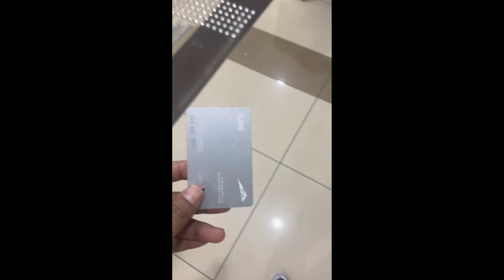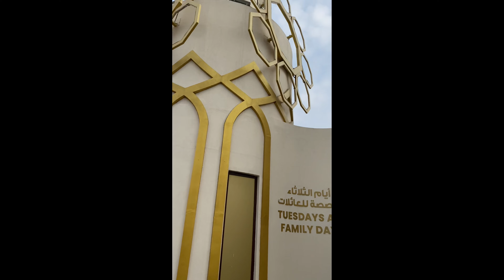दुबैमा एति रमैलो सोचेको पनि थिन || पहिलो ||vlog ep:1||नै एती रमाइलो 😜😘